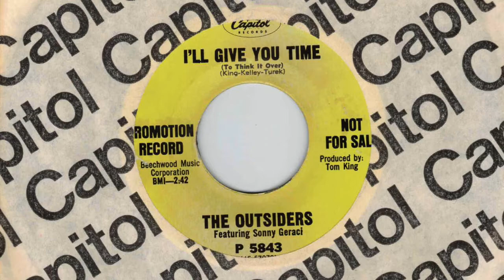The Outsiders - I'll Give You Time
The Outsiders featuring Sonny Geraci "I'll Give You Time (To Think It Over)"
Capitol Records, P 5843
Beechwood Music Corporation
Produced by Tom King